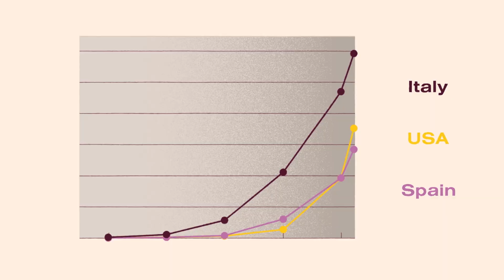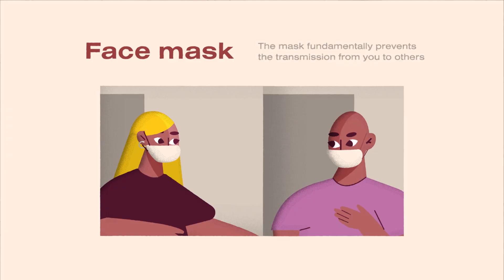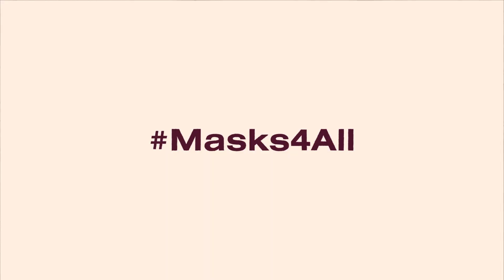How to Significantly Slow Coronavirus? Masks4All (featuring Minister of Health of the Czech Rep.)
EDIT: Big news! WHO is changing its position about face masks. Now, our video and recommendation are both in alignment with the official WHO opinion

Here is the source data of the video for download

EDIT: We have added a new and urgent message from the Minister of Health of the Czech Republic for other health ministers and governments Please, share and help us to save lives around the world.

Masks4All: "I protect you, you protect me."

3) A list of 33 studies confirming the effect of masks (many thanks to @Jeremy Howard ) + Jeremy's amazing video
4) The whole story of how we changed one country, Czechia, in 3 just days
5) Full set of protective recommendations from our expert team to the public

Scientific Studie
- "We conclude that population-wide use of face masks could make an important contribution in delaying an influenza pandemic. Mask use also reduces the reproduction number, possibly even to levels sufficient for containing an influenza outbreak." Brienen, Nicole CJ, et al. "The effect of mask use on the spread of influenza during a pandemic." Risk Analysis: An International Journal 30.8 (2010): 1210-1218."
- "Any type of general mask use is likely to decrease viral exposure and infection risk on a population level, in spite of imperfect fit and imperfect adherence, personal respirators providing most protection." - van der Sande, M., Teunis, P., & Sabel, R. (2008). Professional and home-made face masks reduce exposure to respiratory infections among the general population. PLoS One, 3(7).
- Effectiveness of masks compared to respirators: Davies, A., Thompson, K. A., Giri, K., Kafatos, G., Walker, J., & Bennett, A. (2013). Testing the efficacy of homemade masks: would they protect in an influenza pandemic?. Disaster medicine and public health preparedness, 7(4), 413-418. PDF
- "However, during a severe pandemic when use of face masks might be greater, pandemic transmission in households could be reduced." MacIntyre, C. R., Cauchemez, S., Dwyer, D. E., Seale, H., Cheung, P., Browne, G., ... & Ferguson, N. (2009). Face mask use and control of respiratory virus transmission in households. Emerging infectious diseases, 15(2), 233.
Credits (everyone was working for free on this project):
- Authors: Petr Ludwig, Aneta Kernova
- The main actress: Aneta Kernova
- Camera: Lubomír Krupka
- Sound and postproduction: BeLoud Studios (Bojan Bojic)
- The venue: WeWork Prague